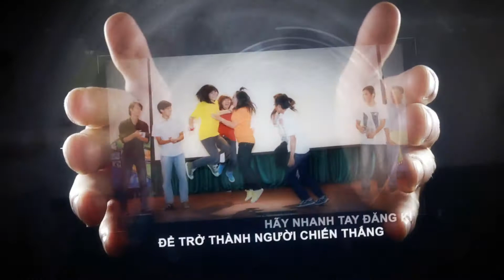Giới thiệu TVCreate 2013